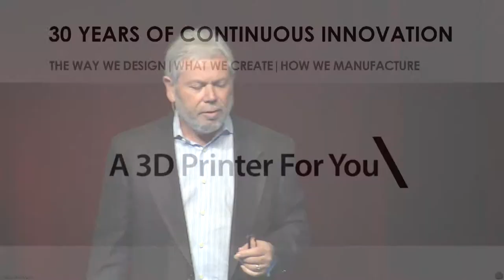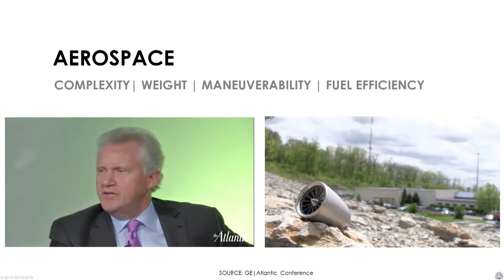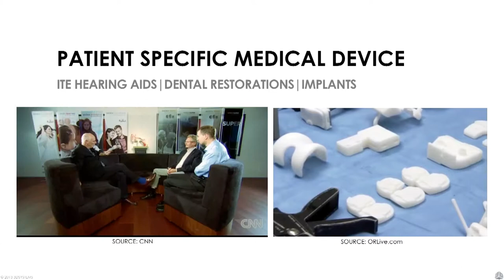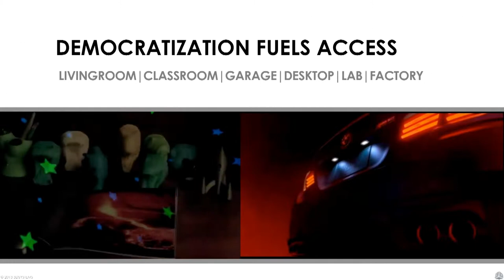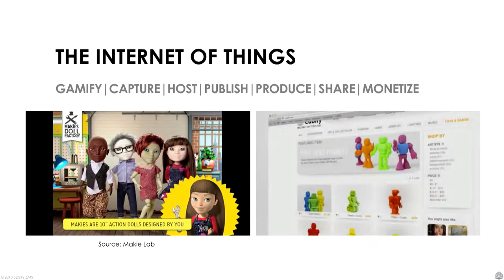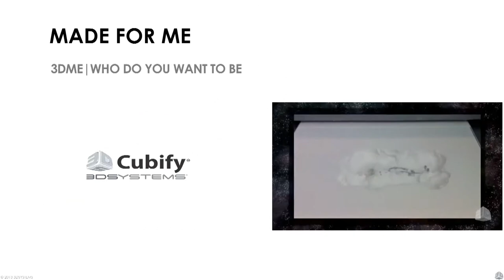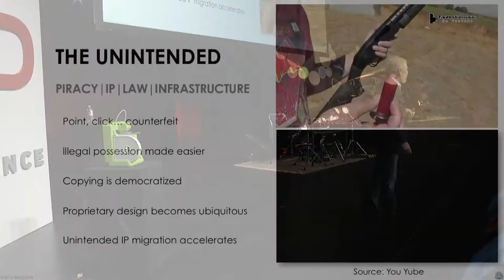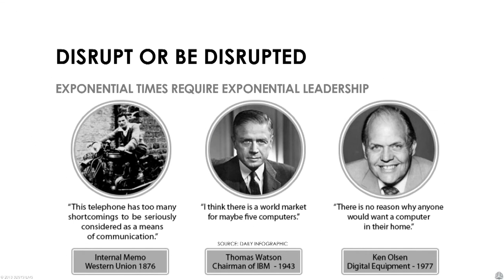Avi Reichental at The UP Experience 2013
Avi Reichental has been the President and Chief Executive Officer of 3D Systems NYSE: DDD since September 2003. Under Avi's leadership, 3D Systems emerged as a global 3D content-to-print leader that is redefining and shaping the way we design, what we create, and how we manufacture.